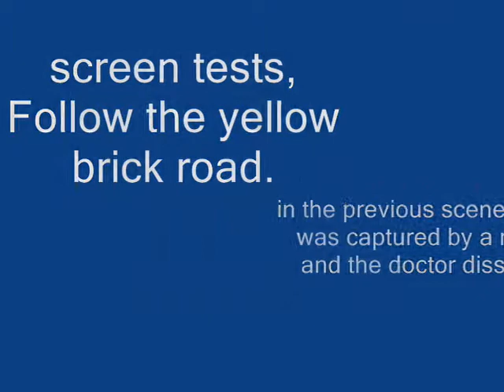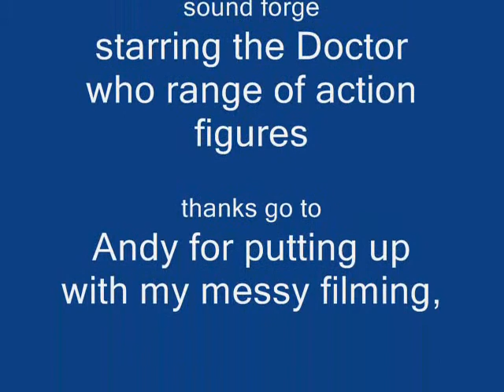doctor who wizard of oz screen shots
a tester video
Due to the sad gits with nothing better to do in the copywrite departments, I have been forced to remove the audio from this soundtrack. it was music from, of course, The wizard of oz. so just hum along if you recognise the scene.
I mean, its not like i am a serious threat to their film, never the less, contact me directly and i will send you the movie privately via email. just cos they sad with no lives to speak of  I WILL NOT allow amateur productions to be banned. and the full version IS available, just ask.
or try and find it on the other 'similar' you tube type applications.
let 'em find me and sue me!